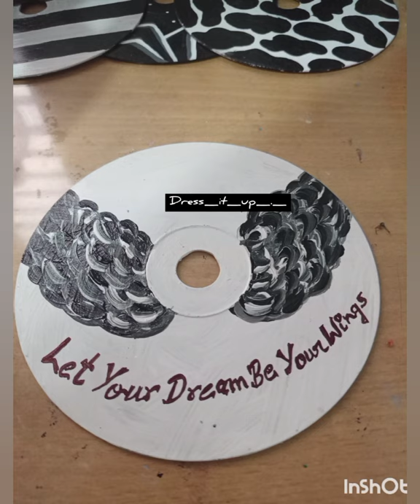black and white CD painting ✨🎨art